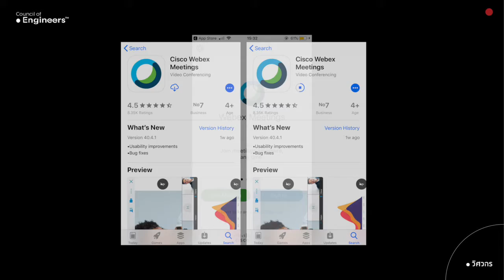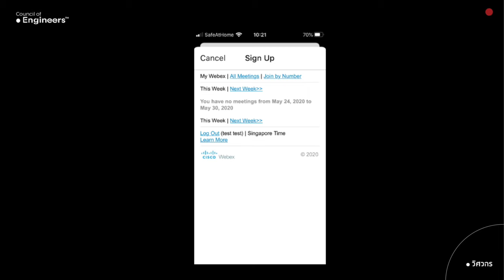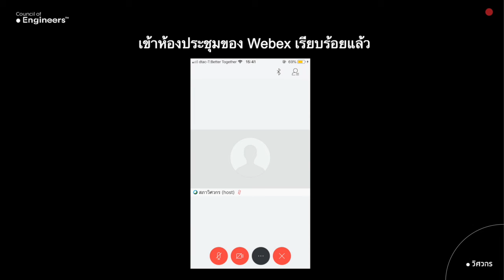คู่มือการเข้าสู่การประชุมใหญ่สามัญสภาวิศวกร ผ่าน iPhone